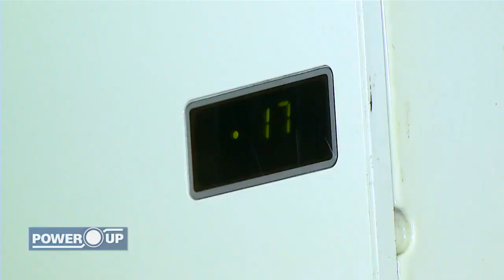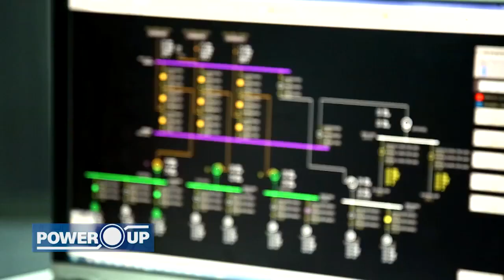NGCP Power Up Episode 1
Take a look at NGCP and what it does as the Transmission Service Provider of the Philippine transmission grid